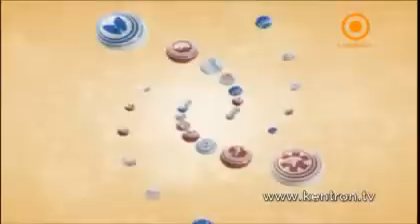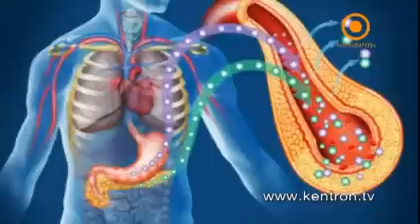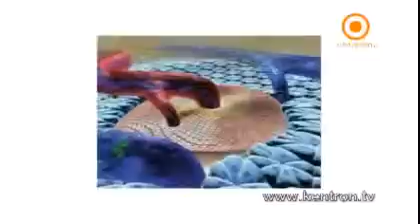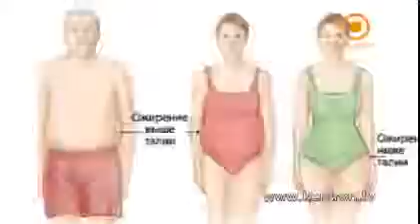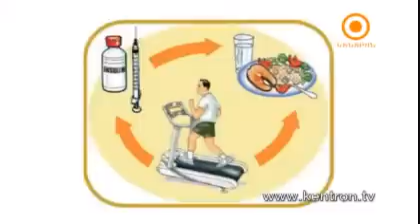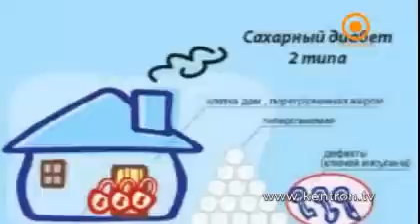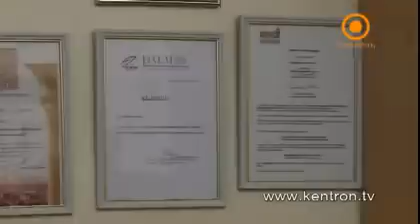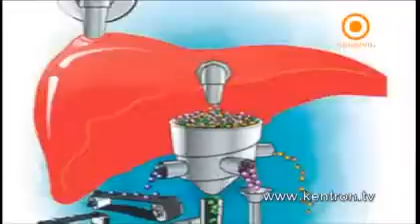Ապրիր առողջ 25.02.2013